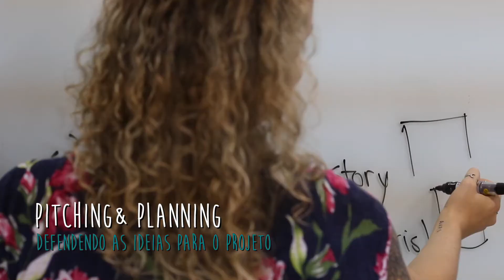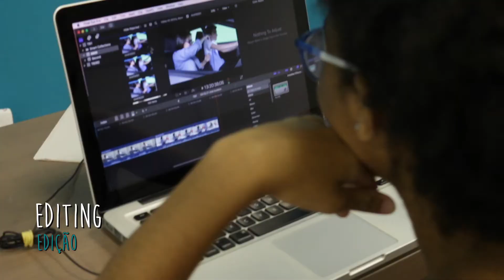T8 Project - DigiStorytelling - 2017.1